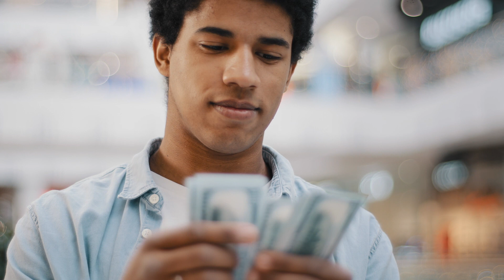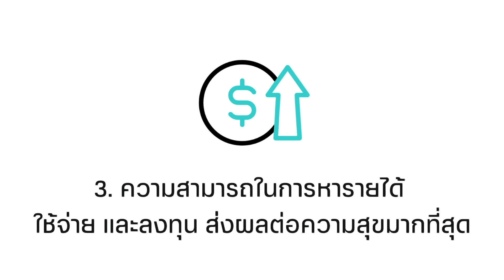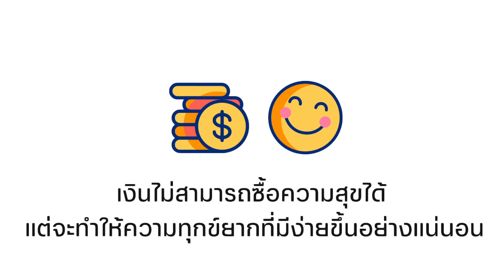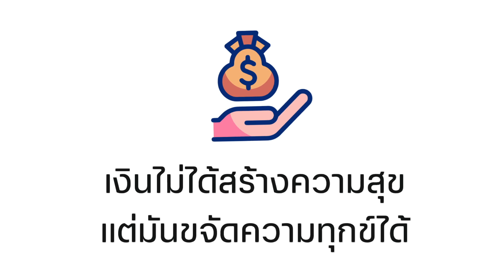เงินซื้อความสุขไม่ได้จริงเหรอ? แล้วเงินซื้ออะไรได้บ้างและต้องดูแลเงินยังไง | ปันสมอง | Podcast EP.36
ผมเคยคิดว่าคำพูดที่ว่า "เงินไม่ได้ซื้อความสุข" นั้นดูไม่ฉลากและน่ารังเกียจที่สุดเมื่อพูดกับคนที่ทำงานหนักและดิ้นรนเพื่อจ่ายบิลค่าใช้จ่ายต่าง ๆ
เงินสามารถ "ซื้อ" ความสุขให้คุณได้อย่างแน่นอน
การที่คุณสามารถจ่ายค่าครองชีพพื้นฐานของคุณได้นั้นทำให้คุณมีความสุข
การมีอิสระในการทำงานน้อยลงและใช้เวลากับลูก ๆ ของคุณมากขึ้นก็ทำให้คุณมีความสุข
การสามารถจ่ายค่าสมาชิกฟิตเนสได้ทำให้สุขภาพดีและมีความสุข
การบริจาคเงินให้กับสาเหตุที่ดีทำให้โลกน่าอยู่ขึ้นและทำให้มีความสุข

อย่างไรก็ตาม เพื่อให้มีความสุข 100% คุณจำเป็นต้องบาลานซ์ระหว่างสามสิ่ง: สุขภาพ ความสัมพันธ์ และเงิน ก่อนที่ผมจะพูดถึงสามสิ่งเหล่านี้ในชีวิตประจำวัน อยากจะบอกว่า การมีเงินไม่ได้หมายความว่าปัญหาทั้งหมดของคุณจะหายไป แต่คุณจะมีทรัพยากรมากขึ้นเพื่อแก้ไขปัญหาเหล่านั้น